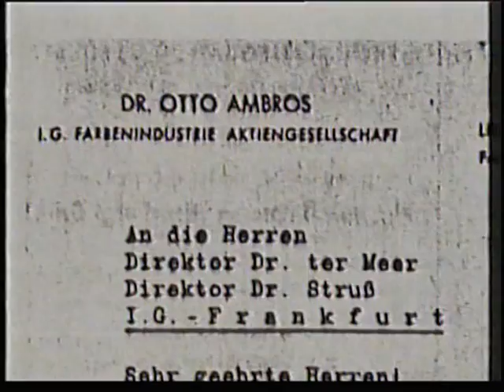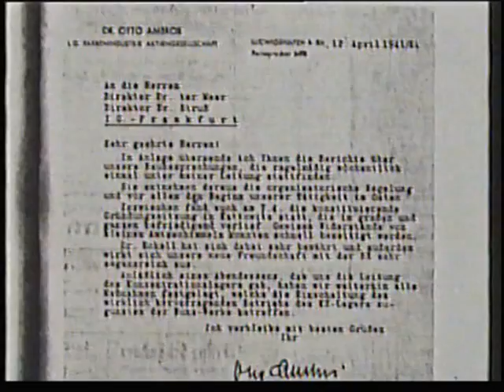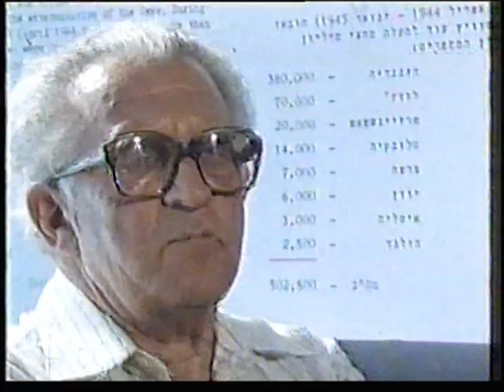Zusammenhang zwischen Konzentrations- und Vernichtungslagern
Ausschnitte aus dem Dokumentarfilm „'Vernichtung durch Arbeit' -- KZ-Häftlinge: Sklaven für die deutsche Industrie" (1984): Im Konzentrationslager Auschwitz-Monowitz, in dem die Häftlinge Zwangsarbeit für den IG Farben-Konzern verrichten mussten, fanden alle 14 Tage Selektionen durch den Lagerarzt statt. Ein Überlebender berichtet: „Dieser Arzt sagte aus, er wurde von dem IG Farben-Repräsentanten dazu gedrängt, er möchte öfters Selektionen machen und nur voll arbeitsfähige Häftlinge zur Arbeit zulassen. Die, die körperlich nicht mehr entsprachen, wurden nach Auschwitz-Birkenau gebracht und dort in den Gaskammern getötet."